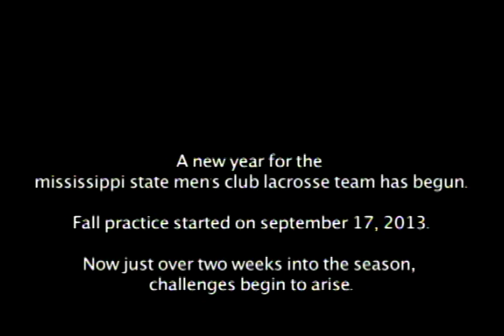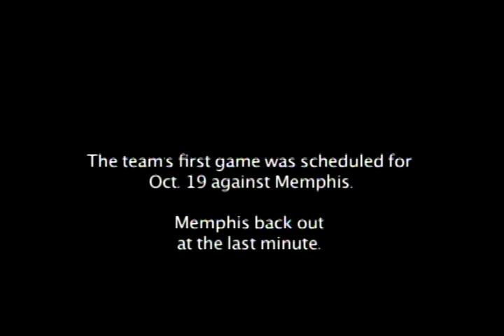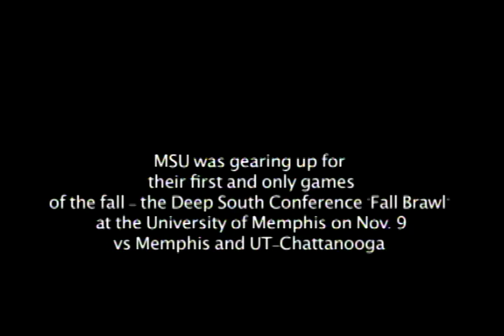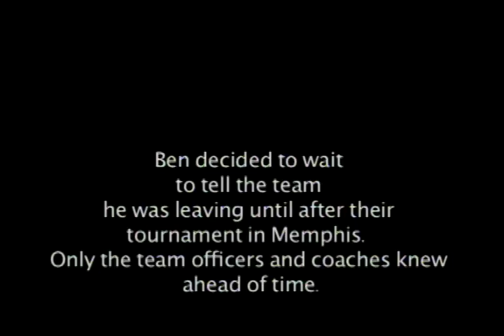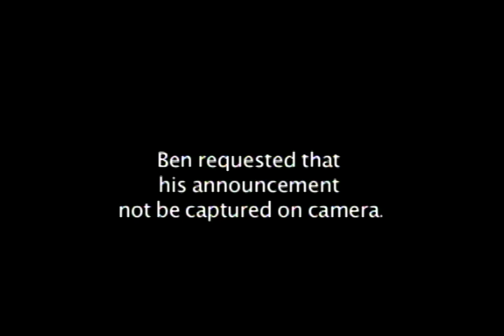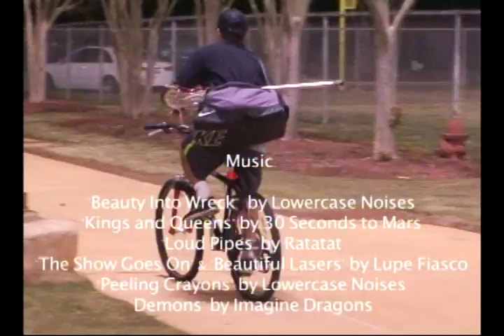MSU LAX Documentary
Mark Young created this MSU LAX documentary in his Creative TV News Practicum course. It placed in the MAPB College Documentary Competition